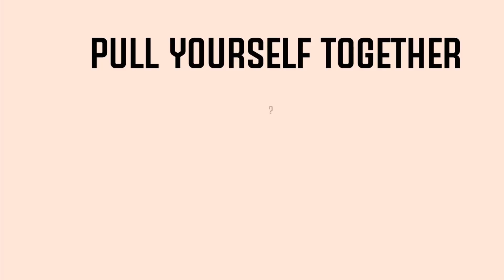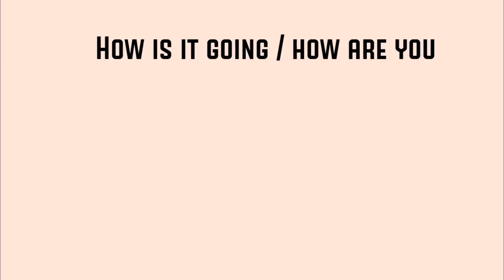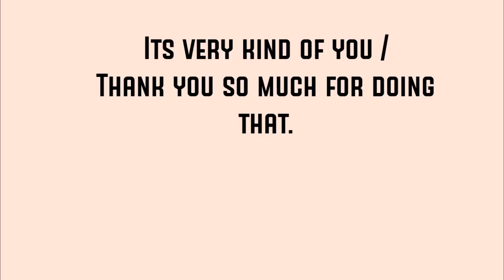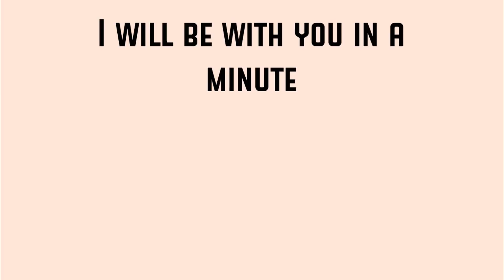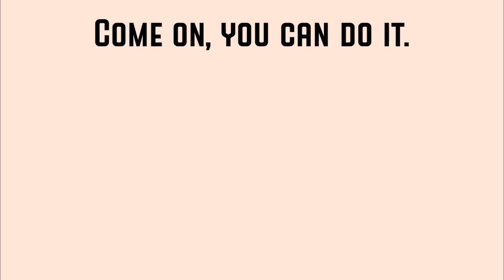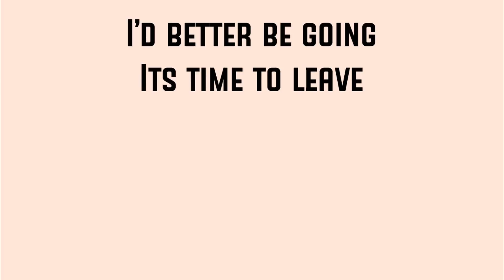ইংরেজীতে আমেরিকানরা যেভাবে কথা বলে? How americans talk in english? English phrases 4 native speaker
Most of people can't understand English speaking of Hollywood movies And also common English phrases that is spoken by American people and native speaker. In this lesson i have discussed these phrases how to use and where to use.

Phrases in this video:
YOU SHOULD GO THE EXTRA MILE
STEP UP YOUR GAME
PULL YOURSELF TOGETHER
I SCREWED UP
CAN YOU COVER ME
How is it going / how are you
THATS A GOOD ONE
Its very kind of you /
Thank you so much for doing that.
NO WORRIES/
DONT WORRY ABOUT IT
DONT TAKE IT TO HEART
I did’t catch the last word
SORRY I WAS’T LISTENING
I will be with you in a minute
Lucky You
You’ve got to be kidding me
Come on, you can do it.
That’s lit!
Thats amazing!
You rock
You have done amazing job.
I’d better be going
Its time to leave
Thanks haven it Friday
All video lessons for spoken course:

ইংরেজী স্পোকেন শিখুন মাত্র ১০ দিনে I English spoken course in bangla-1
ইংরেজী স্পোকেন শিখুন মাত্র ১০ দিনে I English spoken course in bangla-2
All video links:
প্রথম পর্বঃ

ইংরেজী স্পিকিং শিখুন খুব সহজেই। ইংরেজী মুভি দেখে ইংরেজী শিখতে এই ভিডিওটি দেখুন।